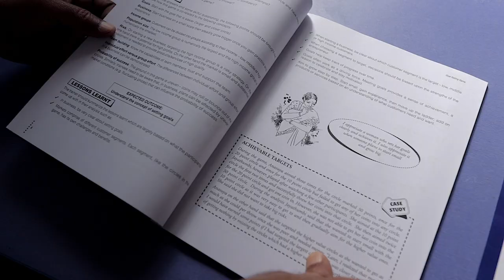ಸೌರ ಶಕ್ತಿ ಆಧಾರಿತ ರೊಟ್ಟಿ ಮಾಡುವ ಯಂತ್ರ ( Solar powered Roti Rolling machine by SELCO)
ಉತ್ತರ ಕರ್ನಾಟಕದ ಪ್ರಮುಖ ಬೆಳೆ ಜೋಳ. ಧಾರವಾಡ ಜಿಲ್ಲೆಯ ಬೈಲಹೊಂಗಲ ತಾಲೂಕಿನ ನರೇಂದ್ರ ಎಂಬ ಗ್ರಾಮದ ಸಣ್ಣ ಉದ್ಯಮಿ ಸುಮಂಗಲ ಪಾಟೀಲ್. ಸೆಲ್ಕೋ ಸಂಸ್ಥೆಯು ತಯಾರಿಸಿದ ಸೌರ ಚಾಲಿತ ರೊಟ್ಟಿ ತಯಾರಿಸುವ ಯಂತ್ರವನ್ನು ಬಳಸಿ ಜೋಳದ ರೊಟ್ಟಿಗಳನ್ನು ತಮ್ಮ ಮನೆಯಲ್ಲಿ ತಯಾರಿಸಿ ಹತ್ತಿರದ ಚಿಲ್ಲರೆ ಅಂಗಡಿಗಳಿಗೆ ಹಾಗು ಅಕ್ಕ ಪಕ್ಕದವರಿಗೆ ಮಾರಾಟ ಮಾಡಿ ಯಶಸ್ವಿ ಗೃಹೋದ್ಯಮಿಯಾಗಿದ್ದಾರೆ.